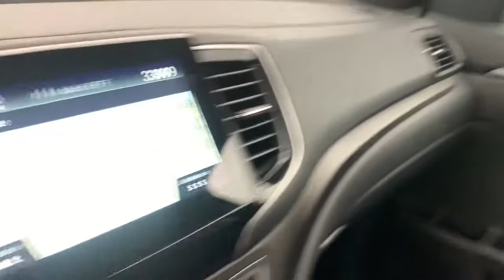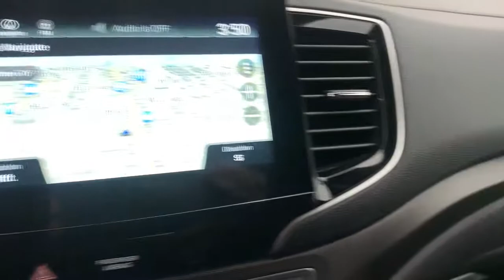2022 Honda Passport Fort Lauderdale, Pompano Beach, Coral Springs, Hollywood, Plantation, FL NB02257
Lunar Silver Metallic New 2022 Honda Passport available in Fort Lauderdale, Florida at Holman Honda. Servicing the Fort Launderdale, Pompano Beach, Coral Springs, Hollywood & Plantation, FL area.

Holman Honda
12 E Sunrise Blvd

Holman Honda of Fort Lauderdale is honored to offer this gorgeous-looking 2022 Honda Passport. SilverbrbrRecent Arrival!brbrPrice does not include sales tax tags registration fees government fees electronic filing fee* of $149 and Pre-Delivery Service Charge* of $899. (* This charge represents costs and profits to the dealer for items such as inspecting cleaning and adjusting vehicles and preparing documents related to the sale.)
Navigation system: Honda Satellite-Linked Navigation System|7 Speakers|AM/FM radio: SiriusXM|Radio data system|Radio: 215-Watt Audio System w/7 Speakers|Air Conditioning|Automatic temperature control|Front dual zone A/C|Rear air conditioning|Rear window defroster|Memory seat|Power driver seat|Power steering|Power windows|Remote keyless entry|Steering wheel mounted audio controls|A/V remote: CabinControl|Four wheel independent suspension|Speed-sensing steering|Traction control|4-Wheel Disc Brakes|ABS brakes|Dual front impact airbags|Dual front side impact airbags|Front anti-roll bar|Low tire pressure warning|Occupant sensing airbag|Overhead airbag|Rear anti-roll bar|Power moonroof|Power Liftgate|Brake assist|Electronic Stability Control|Forward collision: Collision Mitigation Braking System (CMBS) + FCW mitigation|Lane departure: Lane Keeping Assist System (LKAS) active|Exterior Parking Camera Rear|Auto High-beam Headlights|Delay-off headlights|Front fog lights|Fully automatic headlights|Panic alarm|Security system|Speed control|Bumpers: body-color|Heated door mirrors|Power door mirrors|Roof rack: rails only|Spoiler|Turn signal indicator mirrors|Apple CarPlay/Android Auto|Auto-dimming Rear-View mirror|Compass|Driver door bin|Driver vanity mirror|Front reading lights|Garage door transmitter: HomeLink|Illuminated entry|Outside temperature display|Overhead console|Passenger seat mounted armrest|Passenger vanity mirror|Rear reading lights|Rear seat center armrest|Sun blinds|Tachometer|Telescoping steering wheel|Tilt steering wheel|Trip computer|Drivers Seat Mounted Armrest|Front Bucket Seats|Front Center Armrest|Heated Front Bucket Seats|Heated front seats|Leather-Trimmed Seats w/Orange Stitching|Power passenger seat|Split folding rear seat|Passenger door bin|Alloy wheels|Wheels: 18 Machine-Finish Alloy|Rear window wiper|Variably intermittent wipers|4.334 Axle Ratio